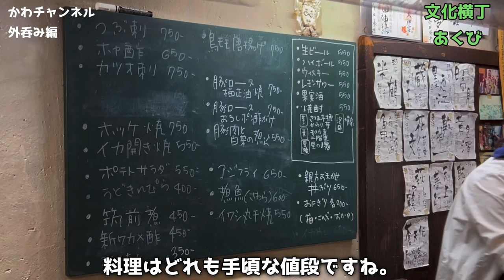【仙台の居酒屋さん】一人で行っても店主の新田夫妻が温かく迎えてくれる、値段も手頃な文化横丁のあくびさん。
【あくび】
仙台市青葉区一番町2-3-37 文化横丁
日祝定休
17：30頃〜23：00頃
お支払いは現金のみ

【かわチャンネル】
仙台の酒屋が地元飲食店のランチを食べある記と呑みある記。たまに防波堤の釣り日記。宮城県仙台市の日本酒とワイン専門の酒屋、『酒のかわしま』の川嶋と申します。

東仙台幼稚園⇒東仙台小学校⇒東仙台中学校卒業。2011年7月に東仙台で日本酒とワイン専門の酒販店『酒のかわしま』を独立開業し、2017年4月に2号店の立町店を開店しました。
(社)日本ソムリエ協会認定ソムリエ

★酒のかわしまの日本酒ネットショップ

★酒のかわしまのワイン・ネットショップ